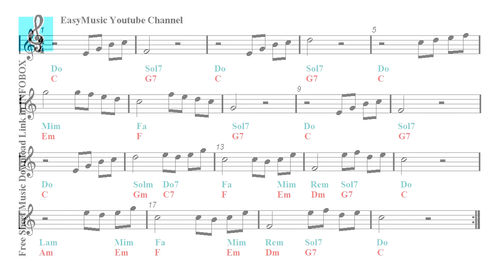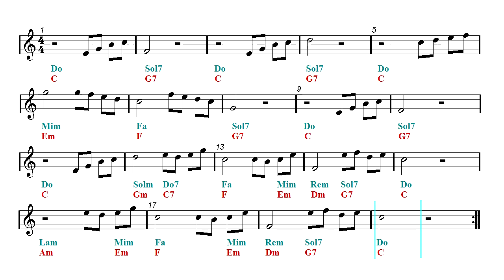Violin & Guitar Duet - Beauty And The Beast - Disney (Sheet music - Guitar chords)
First part: Violin and guitar duet - Second part: Play Along.